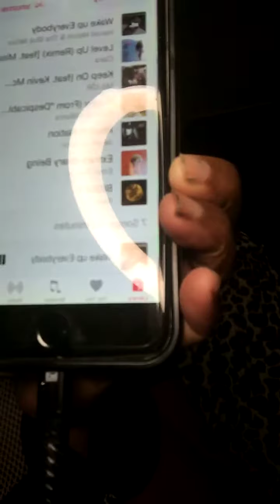Voice Vibrations Dance Out LIVE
Enspiration Motivation